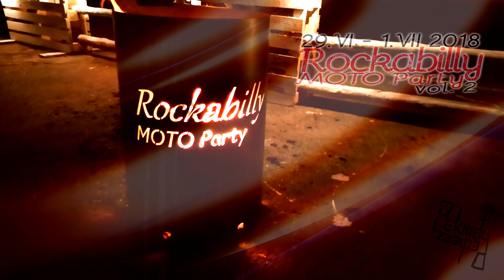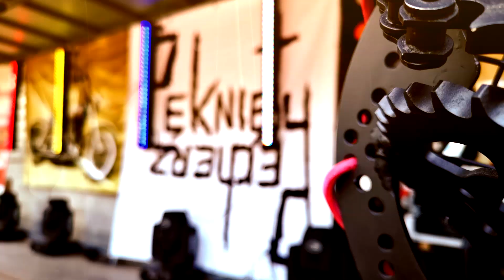Rockabilly Moto Party vol. 2 - Pękniety Pęcherz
29.VI - 1.VII. 2018 Posmyk, Lubliniec.
Rockabilly music festival, motorcycles and American cars meeting.